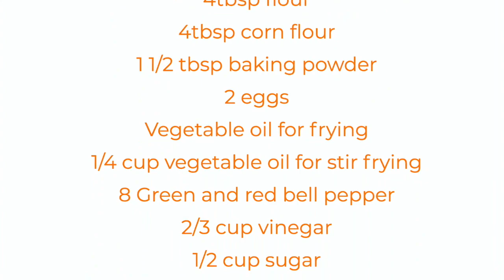Easy Sweet and Sour Sauce Recipe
Easy Sweet and Sour Sauce Recipe perfect for your basmati rice.
Make sure to taste your ketchup, sugar and vinegar mix to confirm the sour taste you need and also adjust your sauce with water once you have attended the corn flour so you can get the right consistency.

INGREDIENTS
1/2 kg Chicken chicken breast
4tbsp flour
4tbsp corn flour
1 1/2 tbsp baking powder
2 eggs
Vegetable oil for frying
1/4 cup vegetable oil for stir frying
8 Green and red  bell pepper
2/3 cup vinegar
1/2 cup sugar
1/2 cup ketchup
2tbsp corn flour + 1/2 cup water